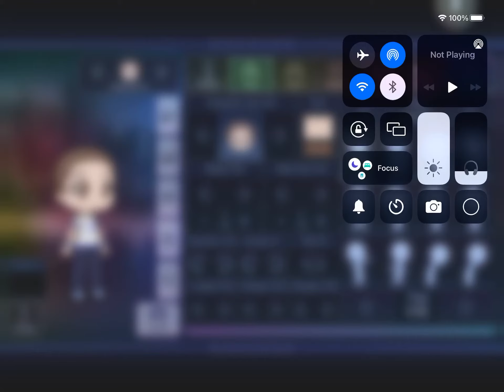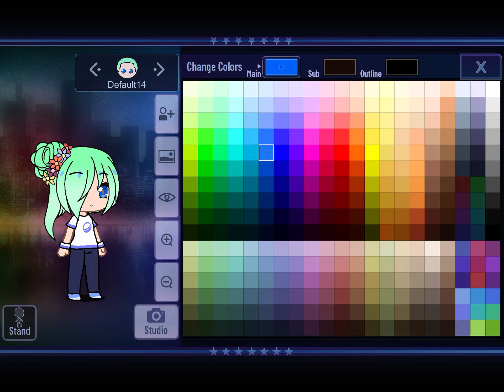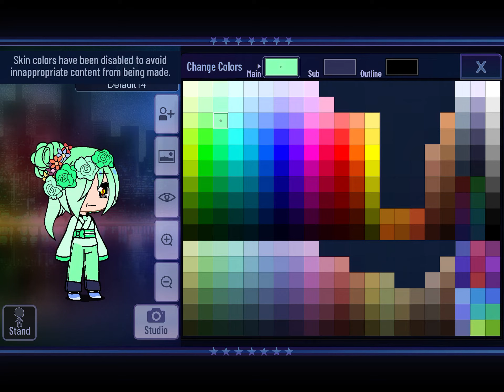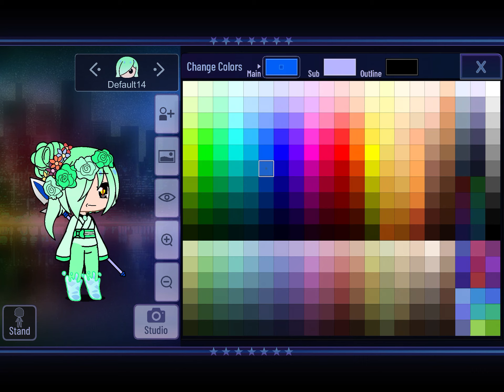What can I name her? And her description?